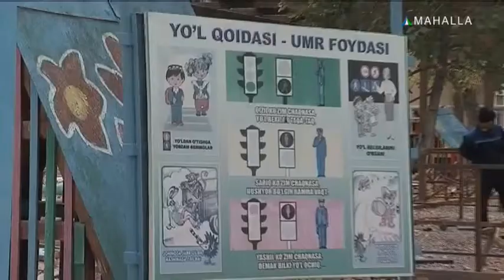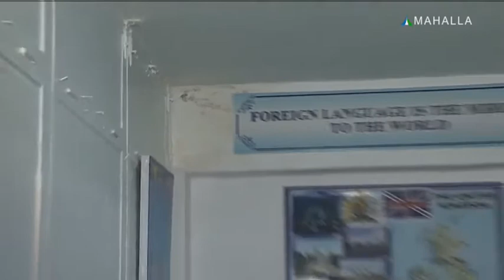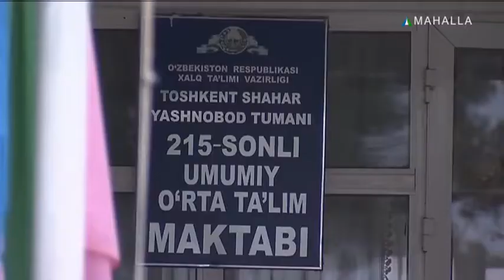Reportyor | Yashnobod tumanida kuz-qish mavsumiga tayyorgarlik to`la bajarilmayapti [17.10.2018]